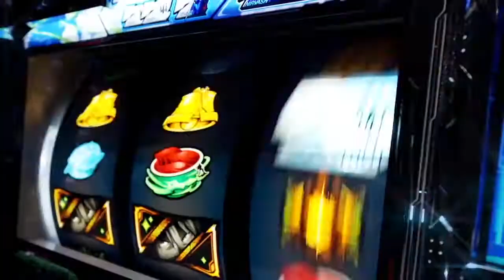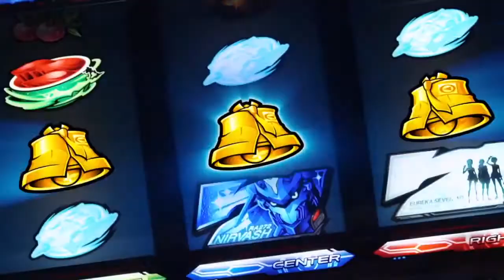パチスロエウレカセブンAO スペシャルムービー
（C）BONES Project EUREKA AO
（C）SAMMY